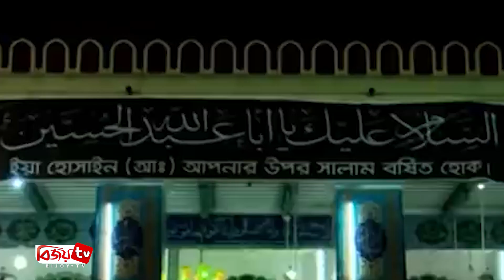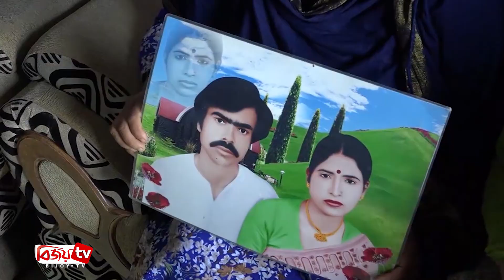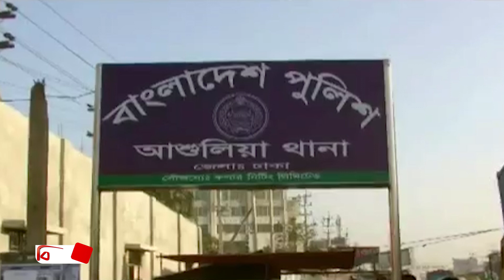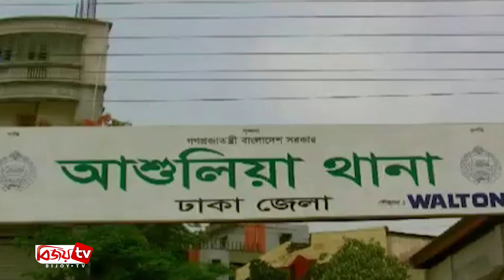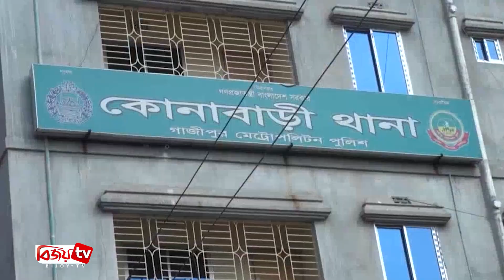Bijoy Barta | বিজয় বার্তা | 30 August | 2020 | Bijoy Tv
আদর্শভিত্তিক সংগঠন গড়ে তুলতে নেতাকর্মীদের আহ্বান প্রধানমন্ত্রীর

সিনহা হত্যায় আদালতে স্বীকারোক্তিমূলক জবানবন্দি লিয়াকতের

সীমিত পরিসরে ধর্মীয় ভাব-গাম্ভীর্যে পবিত্র আশুরা পালিত

বিএনপি নির্বাচনে অংশ নেয় প্রশ্নবিদ্ধ করার মানসিকতা নিয়ে : তথ্যমন্ত্রী

সিনহা নিহতের ঘটনায়, নির্ধারিত সময়ের মধ্যে তদন্ত প্রতিবেদন দেয়া সম্ভব নয় : স্বরাষ্ট্র মন্ত্রণালয়ের তদন্ত কমিটি

২৪ ঘণ্টায় করোনাভাইরাসে আক্রান্ত হয়ে ৪২ জন মারা গেছেন

পহেলা সেপ্টেম্বর থেকে রাজস্ব আদায়ে চিরুনি অভিযান শুরু হবে: আতিক

কুয়েতে দুই বাংলাদেশির রক্তাক্ত মরদেহ উদ্ধার

নরসিংদীতে আমির হোসেন নামে এক ব্যক্তির গুলিবিদ্ধ মরদেহ উদ্ধার

আশুলিয়া থেকে অপহরণের তিন দিন পর ওমর আলী নামের এক শিশুকে উদ্ধার

ব্রাহ্মণবাড়িয়ায় সাড়ে ৫ মাস বয়সী এক শিশুর রহস্যজনক মৃত্যু

জয়পুরহাটে ছিনতাই হওয়া ২টি মোটরসাইকেল উদ্ধার ও আন্তঃজেলা ডাকাত দলের ৭ গ্রেফতার

দেশের সকল মানবিক কাজে স্বেচ্ছাসেবক লীগ মানুষের পাশে ছিল এবং থাকবে

বাংলাদেশ আওয়ামী স্বেচ্ছাসেবক লীগের সভাপতি, নির্মল রঞ্জন গুহ,

মৌলভীবাজারের শ্রীমঙ্গলে চা বাগান থেকে কলেজ ছাত্রের মরদেহ উদ্ধার

সোনালী আঁশের সোনালী অতীত ফেরাতে অতিরিক্ত শুল্কারোপ না করার আহ্বান

গাজীপুরের কোনাবাড়ীর একটি বাসার সেফটিক ট্যাংক থেকে বস্তাবন্দি নারীর মরদেহ উদ্ধার

কুড়িগ্রামে ১ হাজার ২শ ক্ষুদ্র ও প্রান্তিক কৃষককে মাসকলাই বীজ ও সার বিতরণ

নাটোরের গুরুদাসপুরে ভুল অস্ত্রোপচারে গৃহবধূর মৃত্যুর অভিযোগ

নোয়াখালীর সোনাইমুড়ী থেকে গাঁজাসহ দুই নারীকে আটক

রূপগঞ্জে মেট্রোরেল প্রকল্পের অধিগ্রহণ নোটিশ প্রত্যাহারের দাবিতে সংবাদ সম্মেলন

ভারতে গত ২৪ ঘণ্টায় করোনাভাইরাসে আক্রান্ত হয়ে ৯৪৮ জন মারা গেছেন

জার্মানির রাজধানী বার্লিনে করোনা ইস্যুতে বিধিনিষেধ বিরোধী বিক্ষোভ

চীনের উত্তরাঞ্চলে একটি রেস্তোরাঁ ভবন ধসে অন্তত ২৯ জন নিহত হয়েছে বলে জানিয়েছে গণমাধ্যম